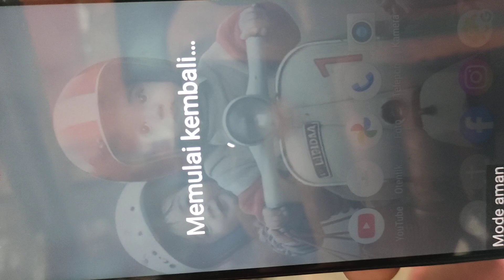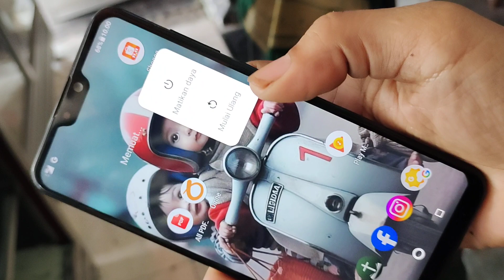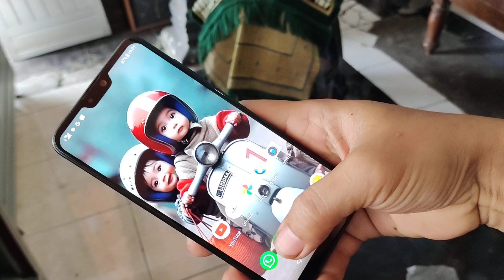CARA MENHILANGKAN MODE AMAN DI HANDPHONE